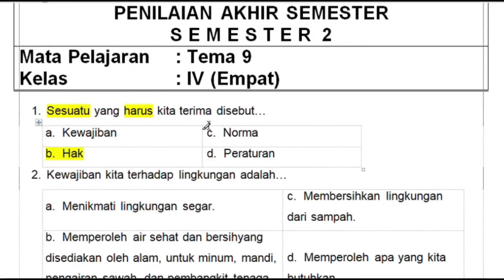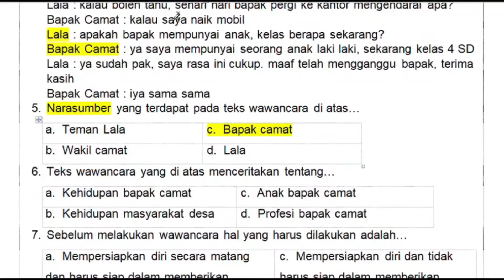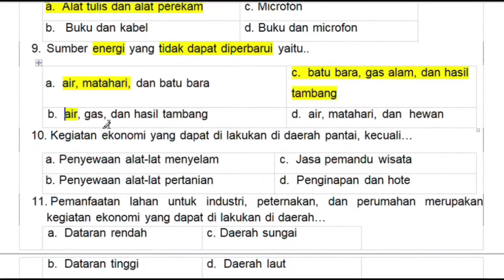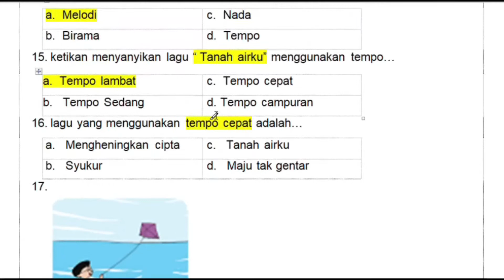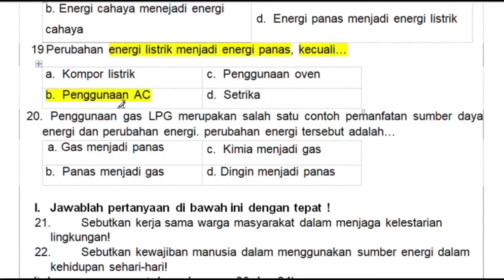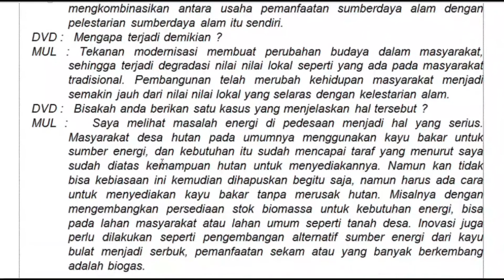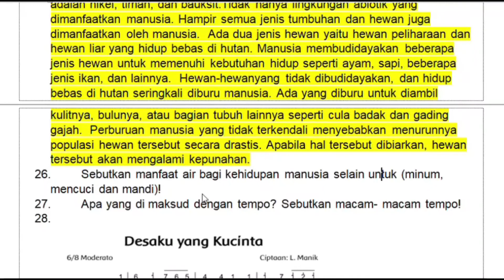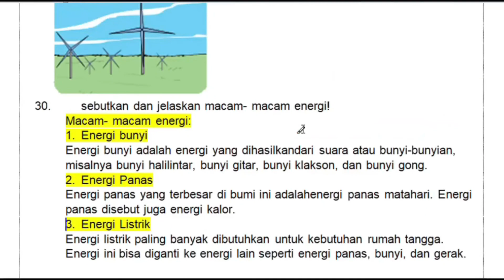Soal PAS / UAS Kelas 4 Tema 9 dan Kunci Jawaban Semester 2 Kurikulum 2013 Edisi Revisi 2017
Soal PAS / UAS Kelas 4 Tema 9 Kayanya NegeriKu Semester 2 dan Kunci Jawaban Tematik Kurikulum 2013 Edisi Revisi 2017

Soal Penilaian Akhir Semester Tema 9 Kayanya NegeriKu untuk kelas 4 SD (Sekolah Dasar) 20 Pilihan Ganda dan 10 Essay Semester 2 (Genap) adalah sebuah video yang menyajikan beberapa soal dan kunci jawaban  yang berguna untuk kenaikan kelas, semoga soalnya sama dengan sekolah kalian.

tag: soal pas kelas 4 tema 9 semester 2
soal uas kelas 4 tema 9 kurikulum 2013
soal uas kelas 4 tema 9
soal pas kelas 4 sd tema 9
contoh soal uas kelas 4 tema 9
soal pas kelas 4 semester 2 tema 9
soal pas kelas 4 tema 9 semester 2 kurikulum 2013
soal pas kelas 4 sd tema 9 Daerah Tempat TinggalKu